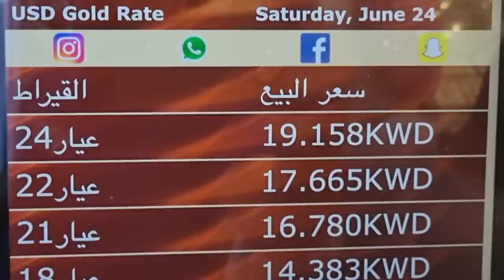Today gold price in kuwait 24th june 2023|kuwait gold market |kuwait gold rate